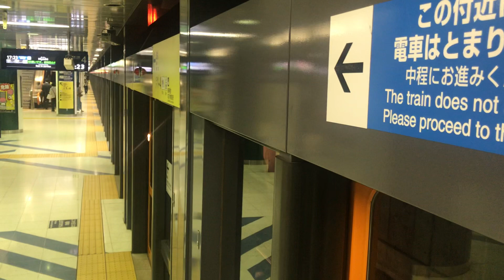N03-4【南北線】《素敵なお店》白金高輪駅４番線発車メロディー ( ɪ03-4【都営三田線】)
2020/06/19 に撮影

前に一度収録したものの、あまり綺麗に収録出来ていなかったため、再収録してきました。
久しぶりに南北線に乗りましたが、前に収録した時と放送の声の主が変わっていたり、英語放送が新たに付いていたりと変わり様に驚きました。
白金高輪駅は東京メトロ管轄の駅で、1~4番線まで全て東京メトロ仕様の発車メロディーが流れますが、1番線と4番線は都営三田線専用の発着ホームとなっています♪

☆再生リスト☆

※未収録駅、発メロ未導入駅のメロディーはリスト内に含まれていません。ご了承願います。

✰ 3632本目 ✰